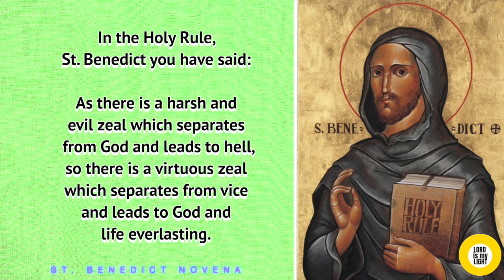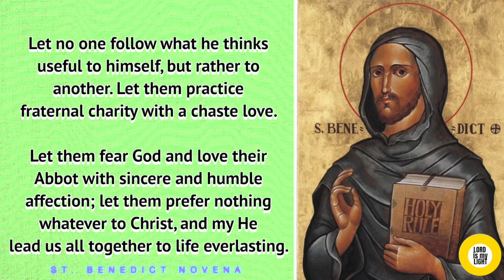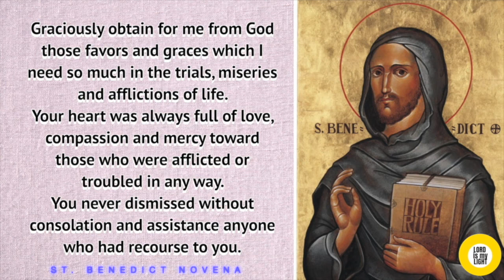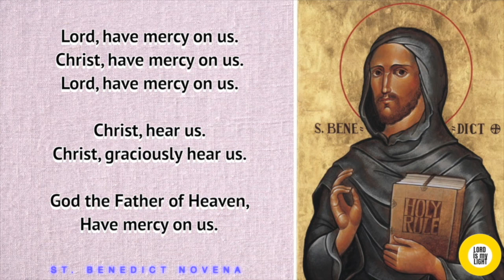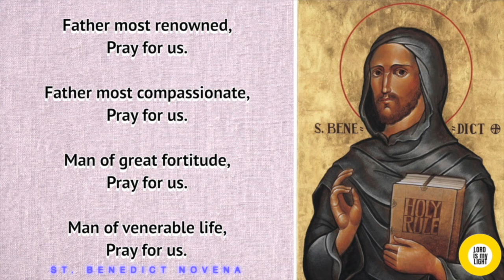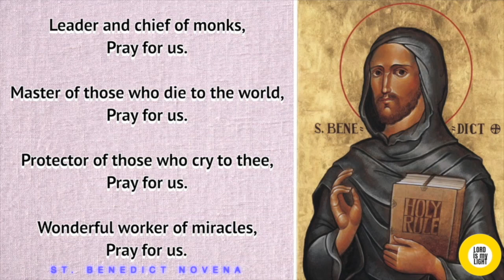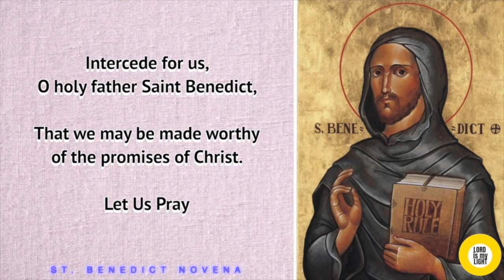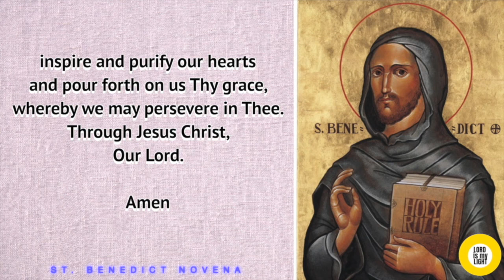NOVENA TO ST. BENEDICT - DAY 9 (with Litany of St. Benedict)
Starts: July 2nd
Feastday: July 11th

In the Holy Rule, St. Benedict you have said:
As there is a harsh and evil zeal which separates from God and leads to hell, so there is a virtuous zeal which separates from vice and leads to God and life everlasting.

Let the monks, therefore, practice this zeal with most ardent love; namely, that in honor they forerun one another. Let them bear their infirmities, whether of body or mind, with the utmost patience; let them vie with one another in obedience. Let no one follow what he thinks useful to himself, but rather to another. Let them practice fraternal charity with a chaste love.

Let them fear God and love their Abbot with sincere and humble affection; let them prefer nothing whatever to Christ, and my He lead us all together to life everlasting.

Glorious Saint Benedict,
sublime model of virtue, pure vessel of God’s grace!
Behold me humbly kneeling at your feet.
I implore you in your loving kindness to pray for me before the throne of God.

To you I have recourse in the dangers that daily surround me.
Shield me against my selfishness and my indifference to God and to my neighbor.
Inspire me to imitate you in all things.
May your blessing be with me always, so that I may see and serve Christ in others and work for His kingdom.

Graciously obtain for me from God those favors and graces which I need so much in the trials, miseries and afflictions of life.
Your heart was always full of love, compassion and mercy toward those who were afflicted or troubled in any way.
You never dismissed without consolation and assistance anyone who had recourse to you.
I therefore invoke your powerful intercession, confident in the hope that you will hear my prayers and obtain for me the special grace and favor I earnestly implore. (PETITION HERE)
Help me, great Saint Benedict, to live and die as a faithful child of God, to run in the sweetness of His loving will, and to attain the eternal happiness of heaven.
Amen.
O Holy Father, St. Benedict, pray for us.

LITANY OF ST. BENEDICT:
God the Father of Heaven,
Holy Mary,
Holy Virgin of virgins,
Pray for us.
Holy Father, Saint Benedict,
Pray for us.
Father most reverend,
Pray for us.
Father most renowned,
Pray for us.
Father most compassionate,
Pray for us.
Man of great fortitude,
Pray for us.
Man of venerable life,
Pray for us.
Man of the most holy conversation,
Pray for us.
True servant of God,
Pray for us.
Light of devotion,
Pray for us.
Light of prayer,
Pray for us.
Light of contemplation,
Pray for us.
Star of the world,
Pray for us.
Best master of an austere life,
Pray for us.
Leader of the holy warfare,
Pray for us.
Leader and chief of monks,
Pray for us.
Master of those who die to the world,
Pray for us.
Protector of those who cry to thee,
Pray for us.
Wonderful worker of miracles,
Pray for us.
Revealer of the secrets of the human heart,
Pray for us.
Master of spiritual discipline,
Pray for us.
Companion of the patriarchs,
Pray for us.
Equal of the prophets,
Pray for us.
Follower of the Apostles,
Pray for us.
Teacher of martyrs,
Pray for us.
Father of many pontiffs,
Pray for us.
Gem of abbots,
Pray for us.
Glory of confessors,
Pray for us.
Imitator of anchorites,
Pray for us.
Associate of virgins,
Pray for us.
Colleague of all the saints,
Lamb of God, Who takest away the sins of the world,
V. Intercede for us, O holy father Saint Benedict,

O God, Who hast called us from the vanity of the world,
and Who dost incite us
to the reward of a heavenly vocation
under the guidance of our holy patriarch
and founder, Saint Benedict,
inspire and purify our hearts
and pour forth on us Thy grace,
whereby we may persevere in Thee.
Through Jesus Christ,
Our Lord.